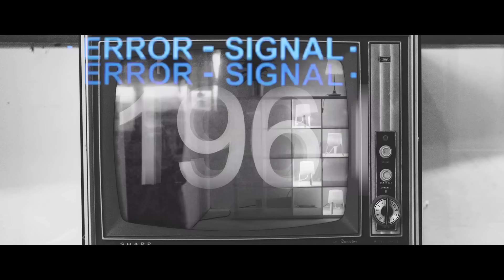reezy - GEFÜHL FÜR DIE ZEIT (prod. by reezy)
reezy - GEFÜHL FÜR DIE ZEIT prod. by reezy // jetzt überall zum streamen oder download

Single
Produced by reezy
Mixed by reezy
Mastered by Gökhan Güler

Directed by reezy
Video by 3irty_5ive